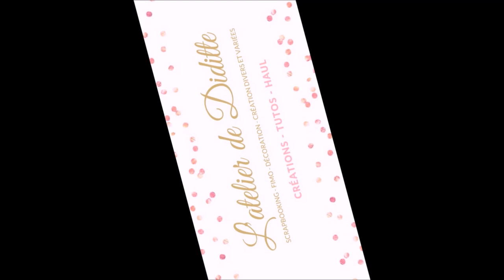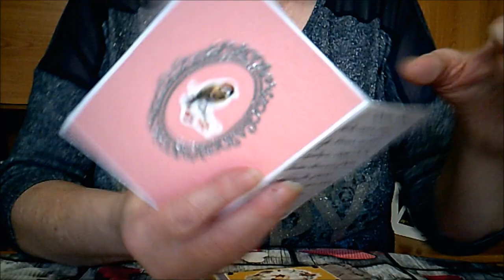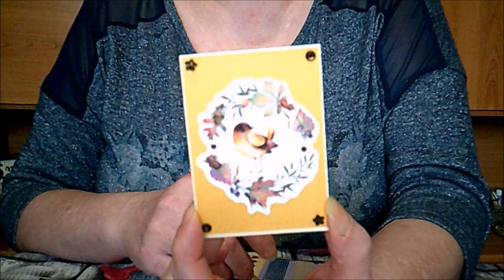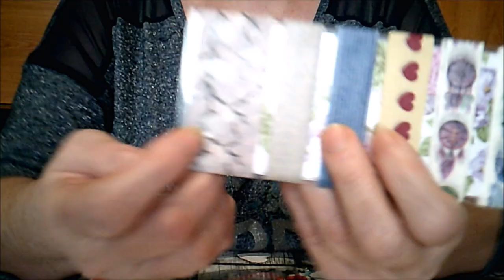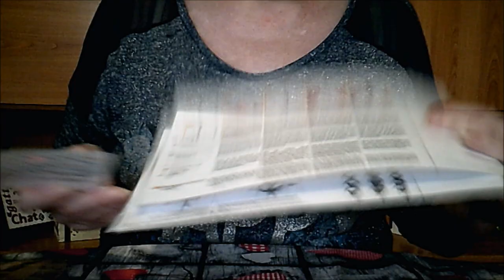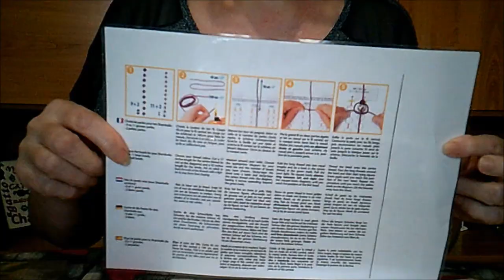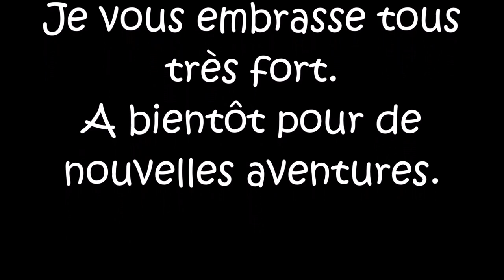Le facteur est passé